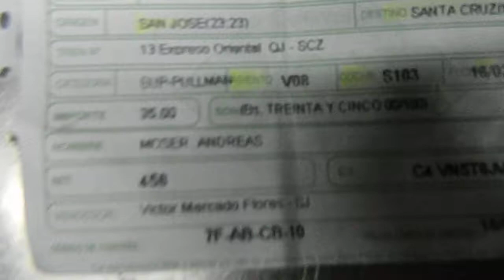Dining on the Orient Express in Bolivia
On the Orient Express from San José de Chiquitos to Santa Cruz in Bolivia, I couldn't sleep because of the noise. So I went to the luxurious restaurant car to have a fancy dinner.